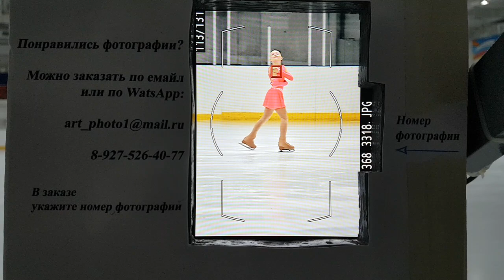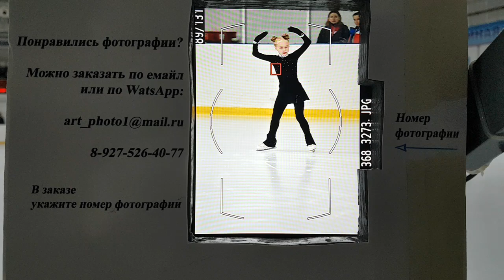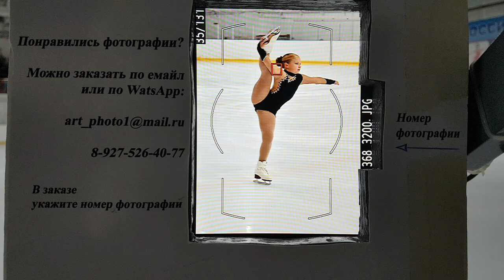Горячий Ключ 6.11.2018г. 1-й юношеский девочки 2009 г.р. и младше Фотографии 2й разминки.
Открытое первенство МО г.Горячий Ключ по фигурному катанию на коньках.

Ледовый Дворец г.Горячий Ключ.

Муниципальное автономное учреждение муниципального образования город Горячий Ключ «Спортивная школа «БАРС».

Выступление спортсменов 1-го юношеского разряда девочки 2009 г.р. и младше.

Фотографии спортсменов выступавших в 2-й разминке.

Фотографии можно заказать через интернет.

По поводу видео вашего спортсмена - Отдельно от трансляции видеосъемка на соревновании не велась.
Если вы хотите купить видео выступления вашего спортсмена я могу вырезать его для вас из трансляции
При условии что с видео и звуком все хорошо. Нет расслоения, разбивки на кубики и т.д.

Подпишите своих друзей и родственников. Этим вы поможете продвижению канала.

Друзья если вам нравится работа нашего канала поддержите нас:
Мы будем лучше!!! Трансляции будут качественнее!!!